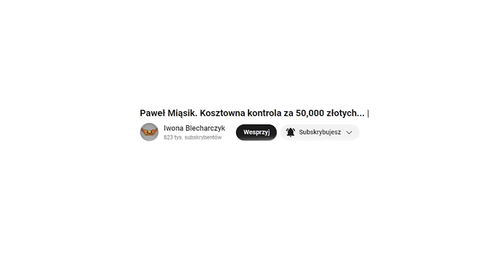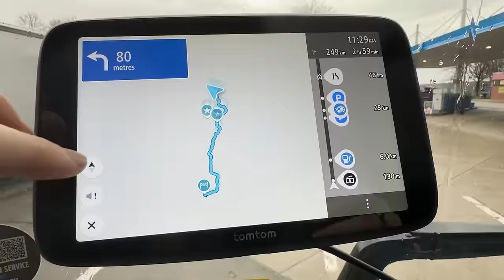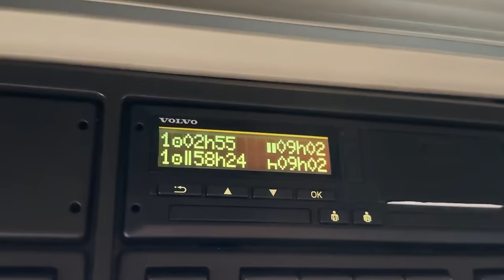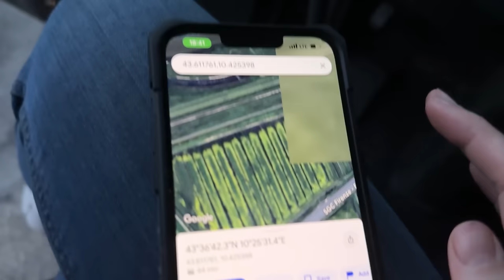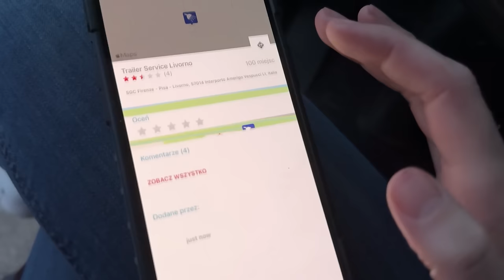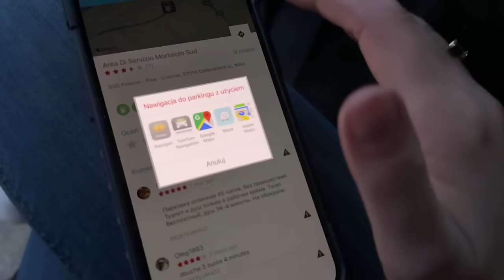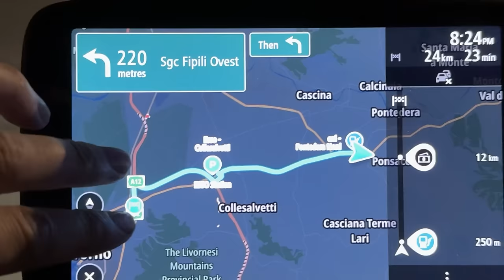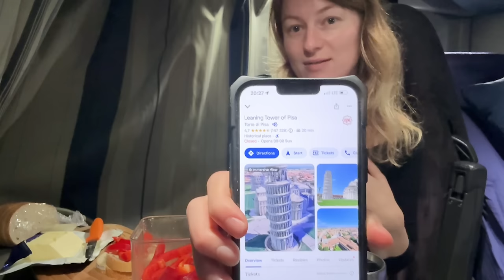TAJEMNICZY ŁADUNEK DO WŁOCH! MYSTERIOUS CARGO TO ITALY!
Hej!
W dzisiejszym materiale przewozimy tajemniczy ładunek do Włoch a dokładnie do Livorno! Dawno na kanale nie było Volviego więc najwyższa pora wybrać się na nową przygodę! Korki, wiatr, opóźnienia to wszystko w dzisiejszym materiale!